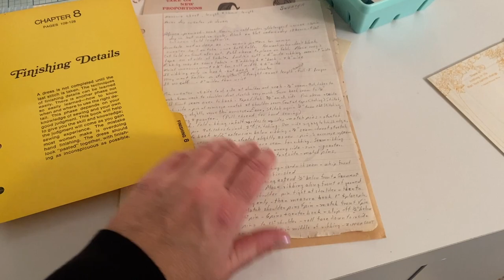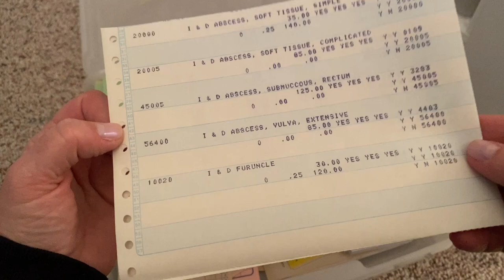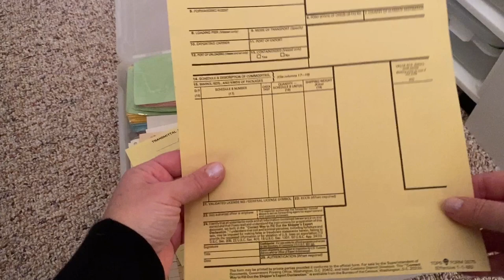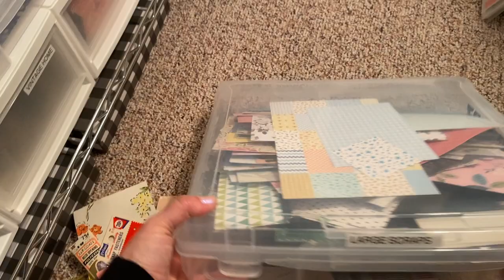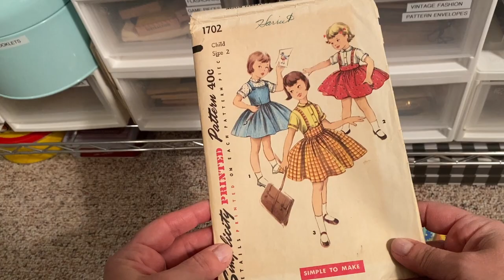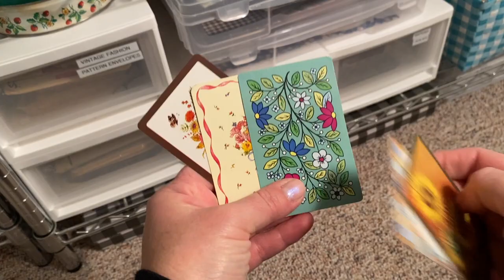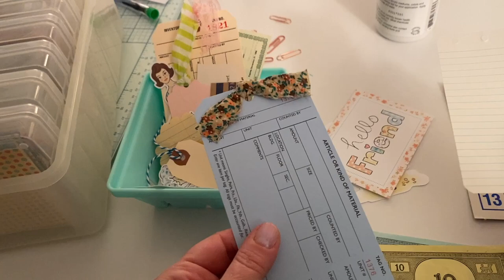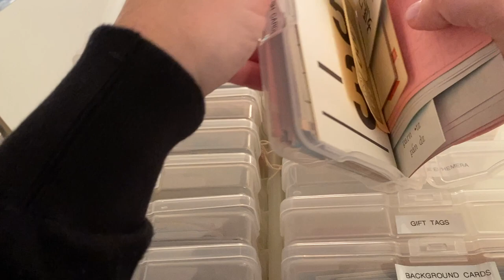Crafting Motivation: Cleaning the Craft Room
Join me as I tidy up the craft room.  No vacuuming or dusting--woo hoo!  Just putting products away in their proper spot :).  Cleaning up is a great way to become reacquainted with your supplies and gather more inspiration for your projects.

SUPPLIES FROM THE VIDEO
The following list may contain affiliate links which means if you click on a product thumbnail, and make a purchase, I may receive a small commission at no cost to you.

Foldable rolling cart
Ephemera cases
Iris case organizer (where I keep ledger papers, etc.)
Bow shaped clip organizer
Label maker for labeling storage containers
Accordion file box (similar)
Phone holder for "walking around" videos

monthly kit club: The Paper Tabby--@thepapertabby on IG

MY SCRAPBOOK TABLE:
Copic Storage: My particular unit is not available anymore at OrganizeMore, but you can get a similar one
Another good option for Copic storage:

Craft news, what's new in the shop and behind the scenes in the craft room.  Plus, a free card sketch every month.

ETSY SHOP